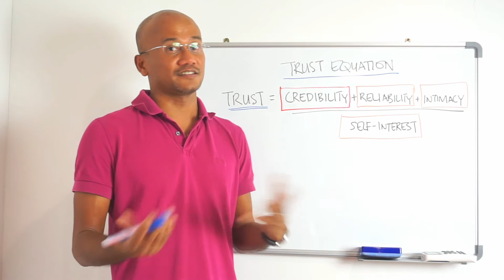The Trust Equation: Credibility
This is the third installment of the trust equation video series - credibility.